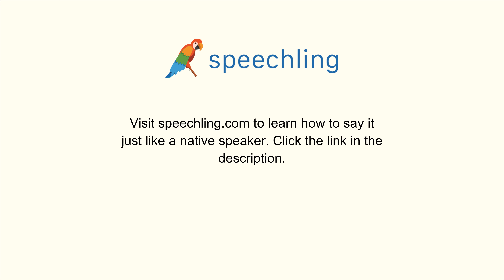How to say "Plastic" in Chinese (Simplified)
Male Voice:
塑料

Female Voice:
塑料

Male Voice Translation:
Plastic

Female Voice Translation:
Plastic